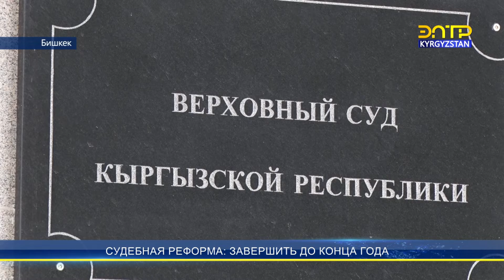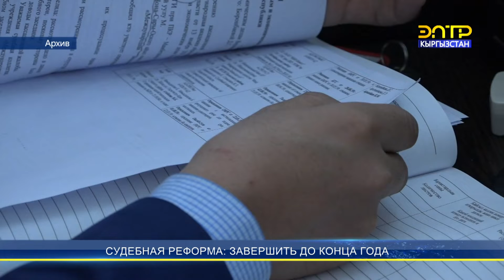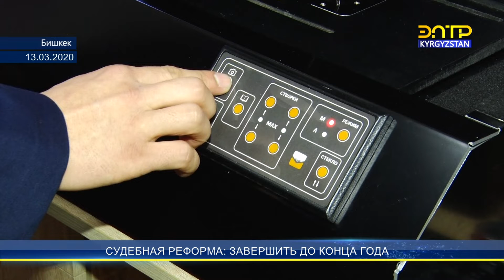Судебная реформа: завершить до конца года